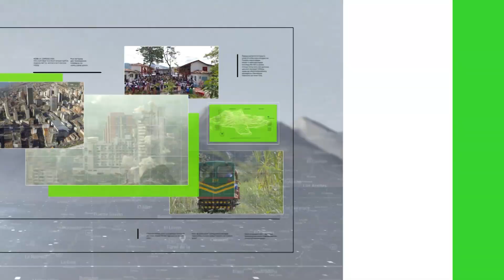Detenidos presuntos ladrones de motocicleta - Teleantioquia Noticias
Gracias a las cámaras de seguridad del 123 fue posible recuperar una moto y detener a dos jóvenes que minutos antes la habían hurtado usando un machete en una de las comunas de la ciudad.